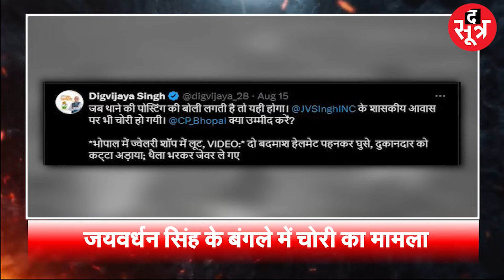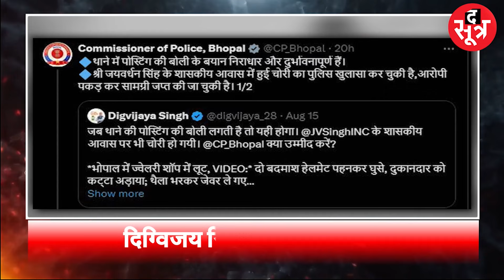Digvijay Singh और पुलिस कमिश्नर के बीच चला मैसेज मैसेज | क्या है वजह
मप्र के पूर्व सीएम दिग्विजय सिंह के बेटे और विधायक जयवर्धन सिंह के भोपाल में मौजूद बंगले पर 14 अगस्त को हुई चोरी की वारदात ने अब नया मोड़ ले लिया है  चोरी की वारदात के बाद दिग्विजय सिंह ने पुलिस पर गंभीर आरोप लगाते हुए एक ट्वीट किया, अपने इस ट्वीट में दिग्गी ने लिखा कि जब थाने की पोस्टिंग की बोली लगती है तो यही होगा।
madhya pradesh, mp news, mp police, digvijay singh,